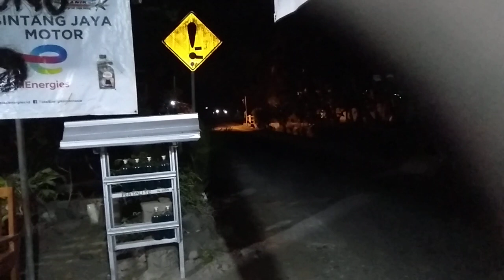NO EDIT!! MEH TUTUP..SEPI TENAN...